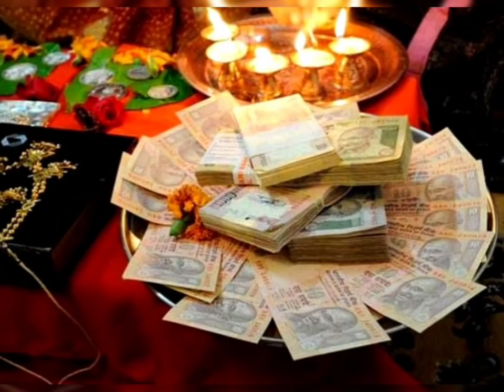14मई अक्षय तृतीया के दिन पांच का सिक्का चुपके से रख दें यहां गरीबी भूल जाएगी घर का रास्ता